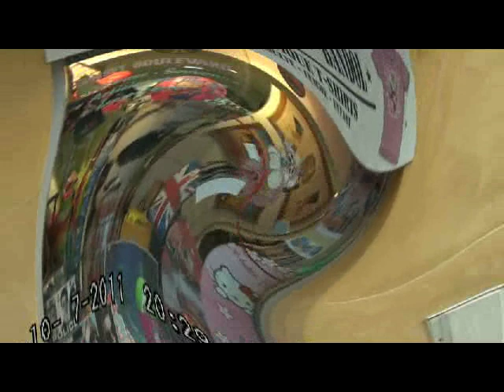Bandol 10 juillet début des festivités